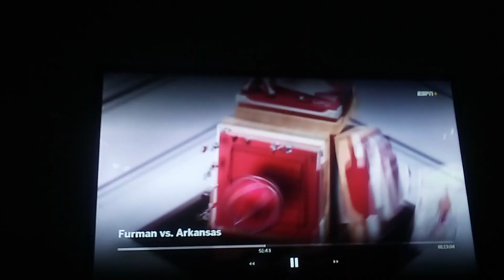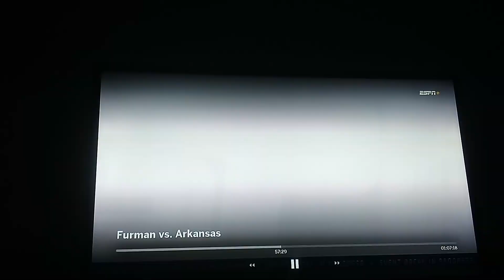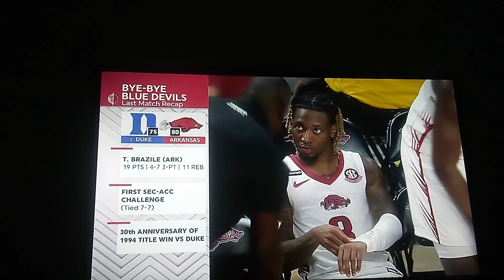FURMAN VS ARKANSAS MEN'S BASKETBALL SECOND HALF FULL GAME HIGHLIGHTS 12.4.2023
FURMAN VS ARKANSAS MEN'S BASKETBALL SECOND HALF FULL GAME HIGHLIGHTS 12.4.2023 Espnplus ncaam ncaa southernconference soconsports soconsports.com southeasternconference thesec secsports.com